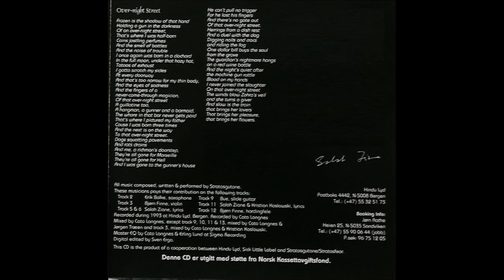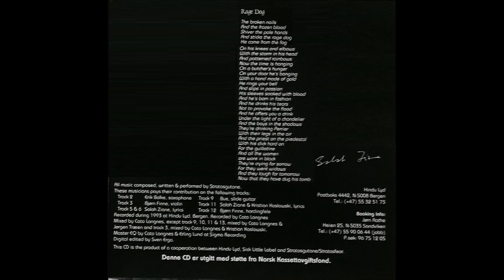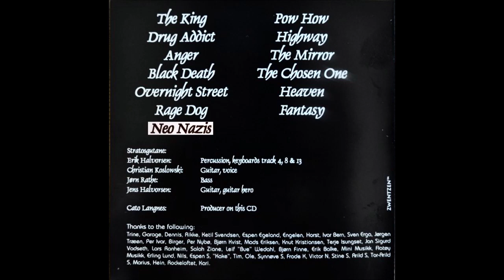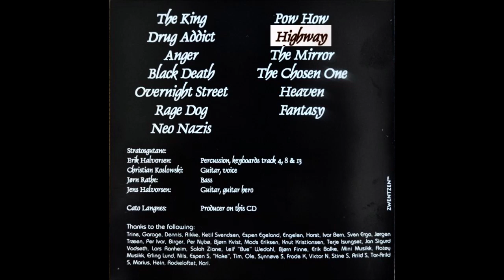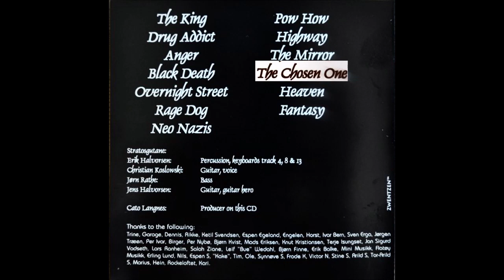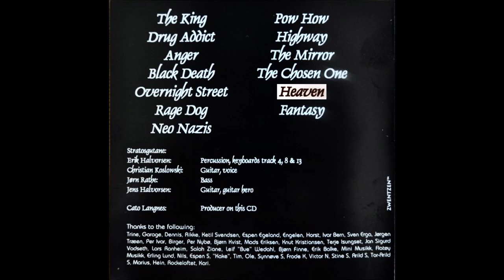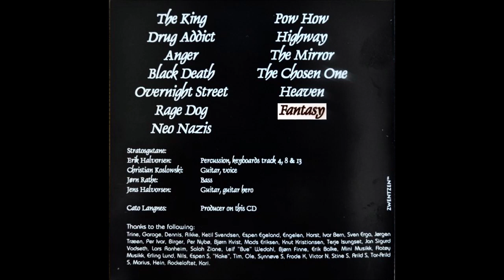Stratosgutane [NOR] - Stratosfear CD 1994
Only album, Crossover act from Bergen, Norway. Frontman died in a drowning accident in 95. They named their style as ProgPunk.

01 - The King
02 - Drug Addict
03 - Anger
04 - Black Death
05 - Overnight Street
06 - Rage Dog
07- Neo Nazis
08 - Pow How
09 - Highway
10 - The Mirror
11 - The Chosen One
12 - Heaven
13 - Fantasy
Recorded At Hindu Lyd
Mastered At Sigma Studio